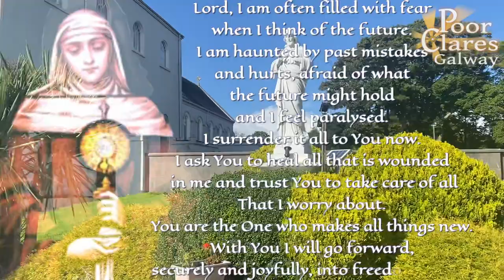The Spiritual Presence of the Poor Clares - Nun's Island - Galway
In this video Bishop Fintan reflects on the contribution to the faith and religious life of many people that the PoorClareSisters give in Galway and the surrounding area.

Social Media